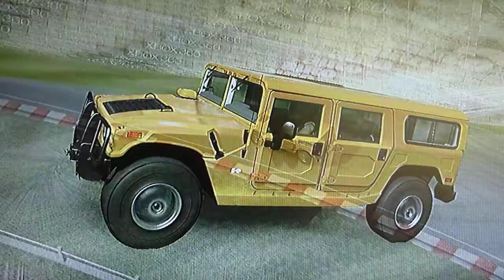Forza 4: Very Long STOPPIE (HUMMER H1)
this is a video of a hummer h1 doing a very big stoppie and eventualy does a flip